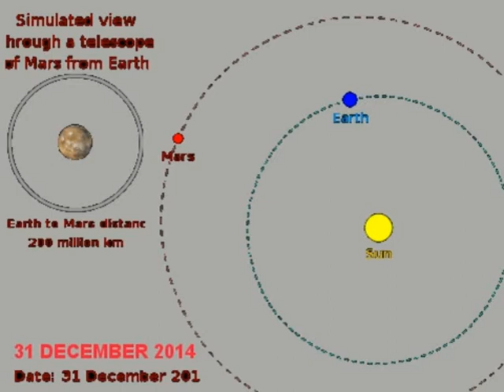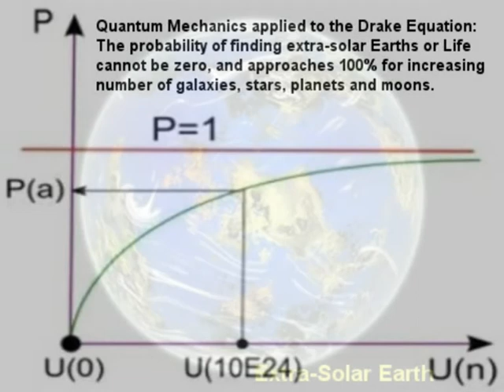Blue Öyster Cult - Cold Gray Light Of Dawn - Alignments and Anomalies on Mars, Titan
Since 2001 I've been studying the geometrical surface anomalies on Mars and Titan, thanks to the NASA and ESA public photographs taken by their robotic spacecrafts. It's like a hobby for me, a distraction for some free night hours. As engineer, this activity, like to play chess and read books, help me to keep my mind exercised and connected to the space and science affairs. Hollywood has been making a lot of money with the subject of end-of-the-world prophecies from Nostradamus and the Mayan people. Unfortunately, the authors are not here to claim their royalties...These guys in Hollywood are playing dangerously...Conversely, my intention is not to make money out of these issues, but, as I need to clarify my mind and curiosity, I've found some "a priory" verifiable predictions, not from the a.m. famous prophets of apocalypse, but from some sort of Cydonian Extraterrestrial Intelligence or just from my imagination. For me, the importance of these findings is not to confirm any end-of-the world catastrophe, but either to confirm, or to reinforce, or to make science fiction with the existence of Extraterrestrial Intelligences. Even before me, a lot of people and researchers had explored and studied exhaustively all the surface geometric features on Cydonia, Mars, but I never found any "a priory" theory predicted and verifiable by means of a set of time-events related to those Cydonian symbols and monuments. After years studying the geometric anomalies of Cydonia, suddenly I had a kind of inspiration which did show me a clear integrated significance within the Cydonian monuments and the imaginary lines connecting them. This is more or less what I've found:
[1] At least the ground features named D&M Pyramid, the Face, the Cliff and the Tholus, with the help of an interconnected set of imaginary lines, curves, segments and points, form a giant Time-Event-Diagram, based both on the Martian Orbital Aphelion and the Earth Orbit, containing the relationships between future planets alignments and symbolic or real events. [2] The Time-Event-Line is a semi-circumference, beginning at one vertex of the D&M Pyramid and extending itself up to the lower point of the Cliff, nearest to the Tholus. This curved line represents the locus of the Martian Orbital Aphelion points, and also it is a Time-Event-Line, which time arrow moves clockwise, as indicated by the position of the main or bigger vertex of the D&M Pyramid! [3] As you can see in the diagram, the D&M Pyramid, the Face and the Cliff are all placed on this time-event-line. So, the D&M represents the initial event for Mars, the face is a Middle event, and the Cliff represents the final Martian event. [4] The Sun is placed at the point (O), so, event lines, which also define some alignments, connect the point (O) to any point over the Martian Aphelion locus. [5] Point (D) is the initial event of the Earth, which is also aligned with the final event of Mars. This is the first alignment I've discovered: The Sun-Earth-Mars alignment that will occur on Martian Aphelion on 29-February-2012! [6] Point (T) is the final event of Earth, the second alignment I've discovered, a Pythagorean 90 Degrees alignment that will occur on 31-December-2013! [7] The proof of these predictions will be acceptable only for natural (out of Man's control) occurrences, off course because a false prophet and/or his followers could conspire and artificially produce a huge event like an atomic war in order to create a justification for their evil acts. [8] See the site under construction, a replacement for the original Geocities site which has been shutdown by Yahoo.